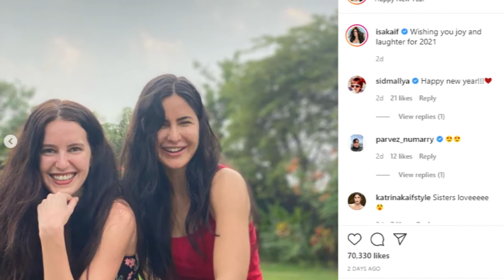Katrina Kaif Accidentally Shares Photo With Vicky Kaushal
Katrina Kaif accidentally shares photo with Vicky Kaushal it seems. They welcomed the New Year 2021 in Alibaug. The two rented out a swanky cottage where they got the celebrations started with their siblings and friends.